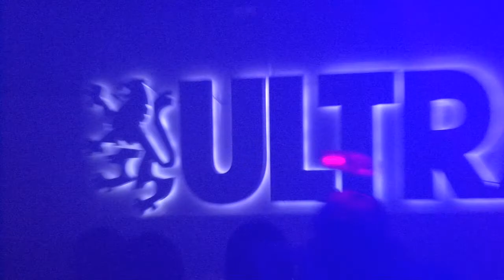Richard Durand - Gatecrasher Ultra UK